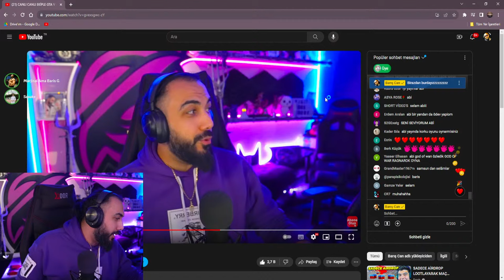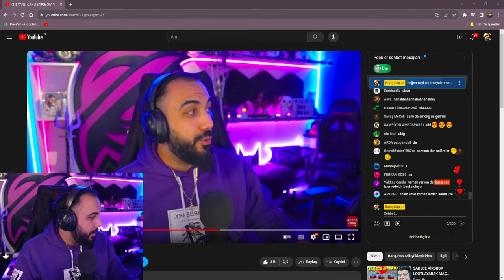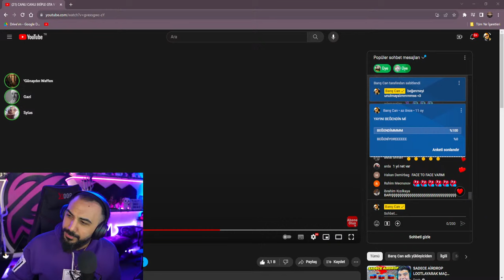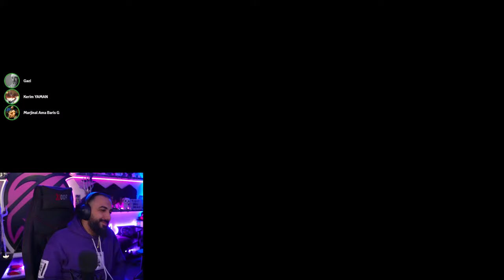AŞIRI KALABALIK EKİPLE İNANILMAZ EĞLENCELİ GTA V PLAYLIST! | Barış Can